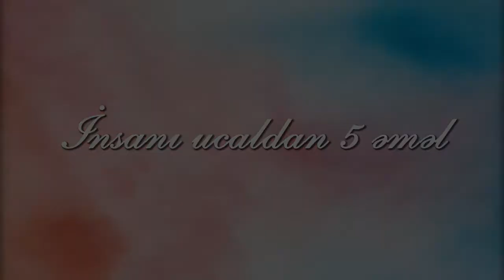İnsanı ucaldan 5 əməl